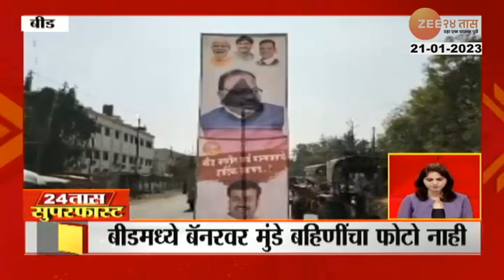24 Taas Superfast | 24 तास सुपरफास्ट | Part 2| 21st January 2023 |zee 24 taas | झी 24 तास